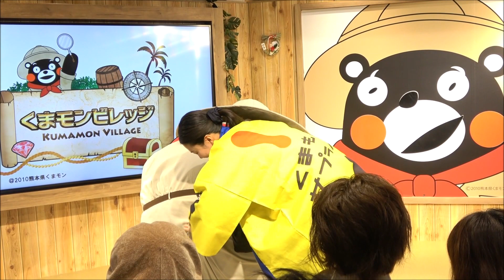くまモン体操でステージ終了＠くまモンビレッジ20200104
これが2020年最初のくまモン体操でした～
さて今年は何回見ることになるのかな(*'ω'*)